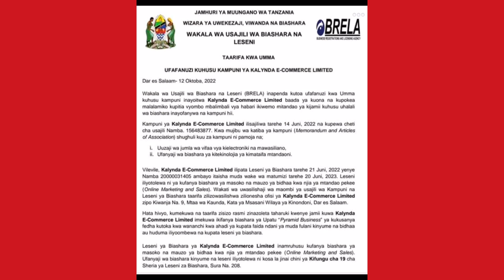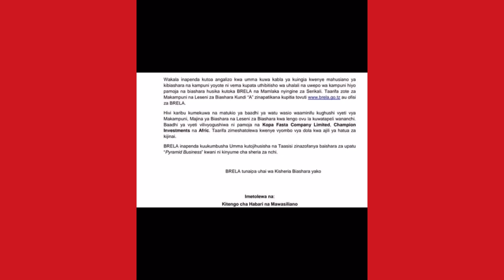🔴BRELA WATOA TAMKO KUHUSU KALYNDA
BRELA watoa tamko hili kuhusu kalynda e commerce Limited